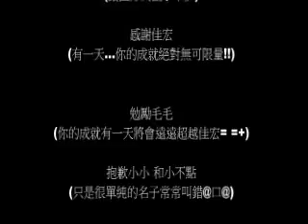泳褲哥！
一個反應現在現實的偏激份子